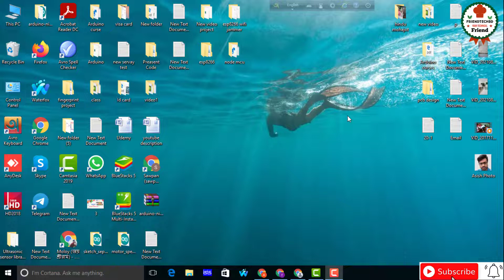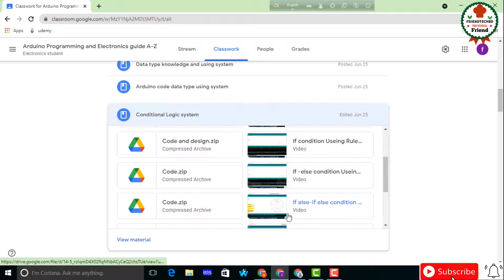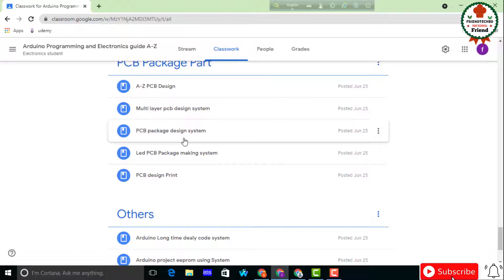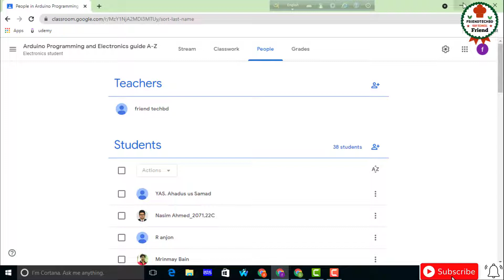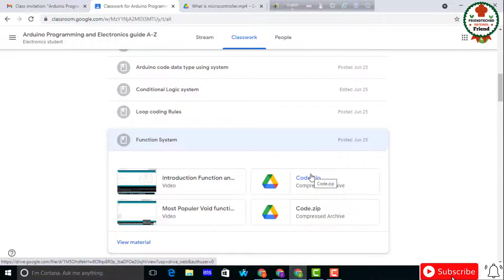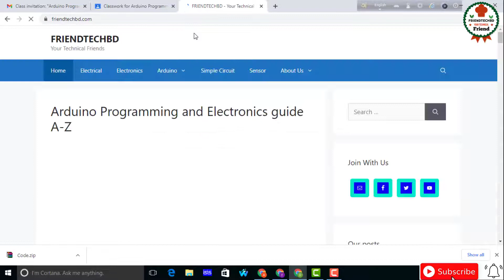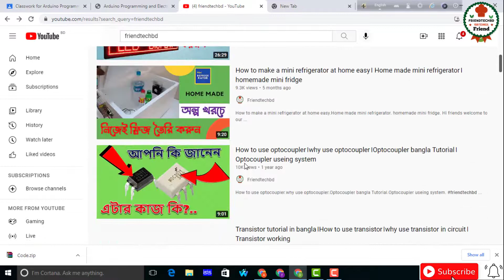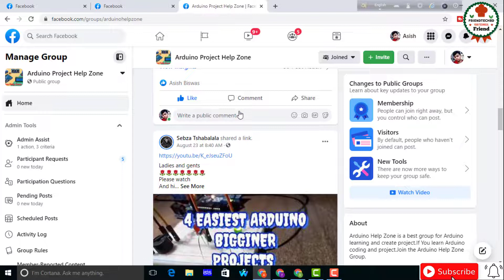Arduino curse । আরডুইনো কোর্স এ আপনি কি কি শিখতে পারবেন । আপনি কিভাবে কোর্সটা তে জয়েন হতে পারবেন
Arduino programming for beginners. Arduino Bangla curses. Arduino courses online. Arduino programming full course. Electronics course.

Arduino programming A-Z. In addition to this, you have been well taught about different components of electronics in this course. Different sensor ,different Module also learn.

আপনারা যারা আরডুইনো নিয়ে ভালোভাবে কাজ শিখতে চান।তারা চিন্তা করেন কিভাবে শিখবেন কোথায় শিখবেন ।আপনি চিন্তা করতে পারেন আরডুইনো নিয়ে কাজ শিখতে গেলে ইউটিউব একটু ভালোভাবে ঘাটাঘাটি করলে বা ওয়েবসাইট দেখলে বা গুগল সার্চ করলে আপনি শিখতে পারবেন ।কারণ আপনি মনে করেন যে আরডুইনো শিখতে গেলে কোডিং সিস্টেম সবকিছু তো ইন্টারনেট ফ্রি পাওয়া যায় ।কিন্তু আপনার সবকিছু ভালোভাবে আগে বুঝতে হবে তারপর আপনি ইন্টারনেট থেকে যে কোন আরডিওনো কোডিং বা অন্য কিছু নিয়ে কাজ করতে পারবেন। আরডিওনো কোডিংয়ের কিছু কিছু রুলস রয়েছে যেগুলো আপনাকে কেউ বলবেনা । এই রুলস বা নিয়মগুলি আপনাদের সামনে আমি নিয়ে এসেছি,যাতে সঠিকভাবে আপনি আরডুইনো কোডিং শিখতে পারেন এবং যেকোন কোডিং করতে পারেন ।এই রুলস গুলো আপনার শিখতে গেলে আপনারা কিন্তু বিভিন্ন শিক্ষা প্রতিষ্ঠানে গিয়ে বিভিন্ন কোর্স করে থাকেন ।

আমি এই প্রোগ্রামিং রুলস গুলো আপনাদের ভালোভাবে শিখিয়ে দিয়েছি।এর পাশাপাশি ইলেকট্রনিক্স কম্পোনেন্ট বিভিন্ন সেন্সর, বিভিন্ন মডিউল , মাল্টিমিটার সম্পর্কে আপনাদের প্রপারলি নলেজ দেয়ার চেষ্টা করেছি।একটা শিক্ষা প্রতিষ্ঠানে গিয়ে আপনি যদি একটা আরডুইনো কোর্স করেন তাহলে সেখানে যতটুকু শিখতেন তার দ্বিগুণ কিন্তু আমার এই কোর্স থেকে আপনারা পাবেন।